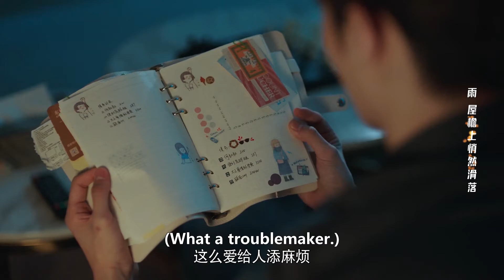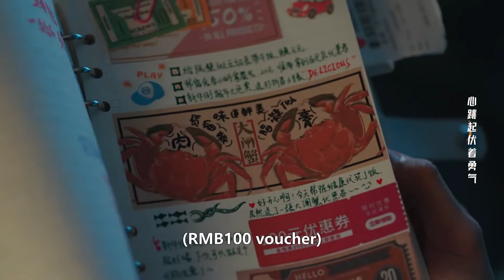👔暖心抱抱！周小姐帮顾先生挡酒不小心喝醉，顾先生将她带回家，不料她在床上直接上手啦！| 原来你是这样的顾先生 | Hello Mr.Gu